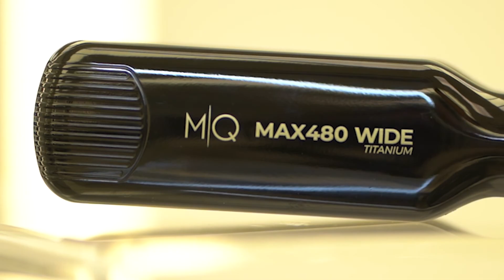Lançamento MAX480 WIDE da MQ PROFESSIONAL: A Nova Revolução em Alisamento Perfeito e Profissional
Conheça o Lançamento da Prancha MAX480 WIDE da MQ PROFISSIONAL ✨

Está pronto para elevar o nível dos seus alisamentos? A nova prancha MAX480 WIDE chegou para transformar sua rotina no salão! Com máxima temperatura, agilidade e desempenho incomparável, essa prancha foi projetada para garantir alisamentos mais rápidos e precisos, atendendo até os cabelos mais exigentes. 💇‍♀️

🔹 Tecnologia de aquecimento ultra-rápido para resultados profissionais em menos tempo
🔹 Placas de titanium extra largas, perfeitas para cobrir mais área em cada passada
🔹 Temperaturas ajustáveis que se adaptam a todos os tipos de cabelo

Acesse agora o link e descubra por que a MAX480 WIDE é a escolha dos profissionais que não abrem mão de qualidade e eficiência!